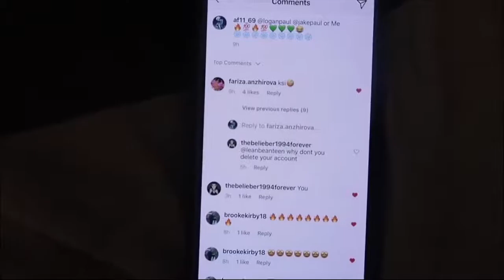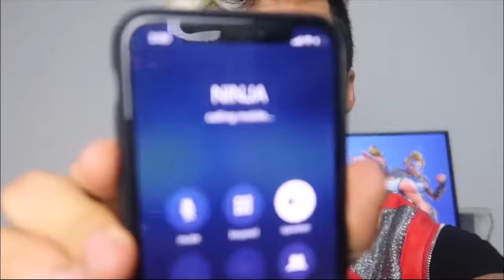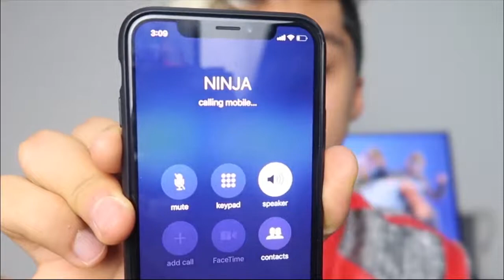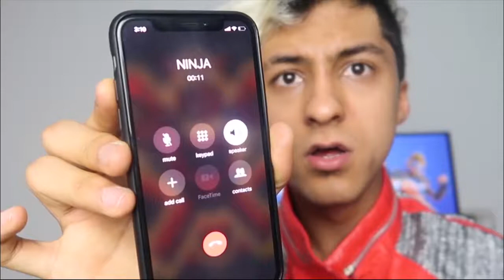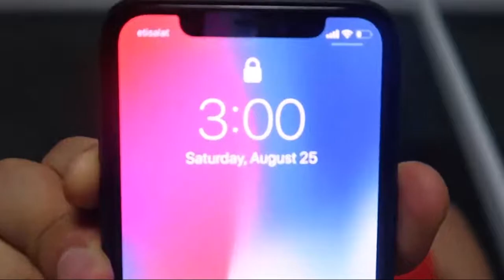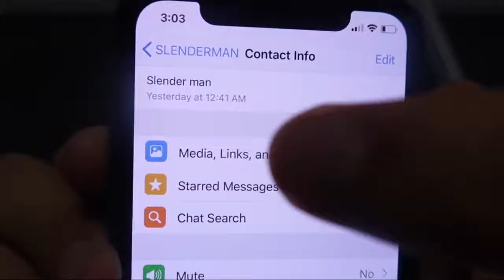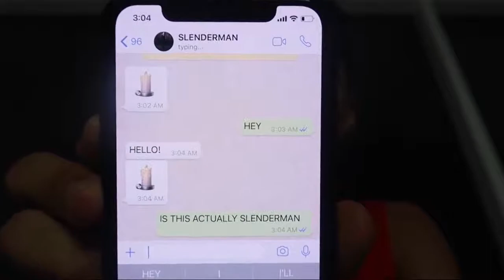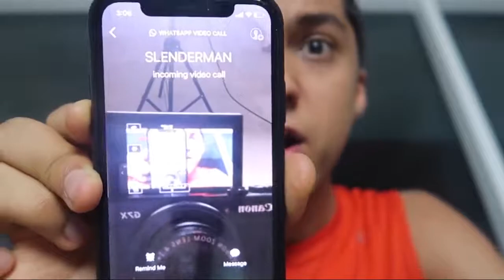DO NOT WATCH THIS YOUTUBE CHANNEL AT 3AM!!! *OMG ACTUALLY TRASH*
Best Youtube Channel on Youtube

Sub 4 MO